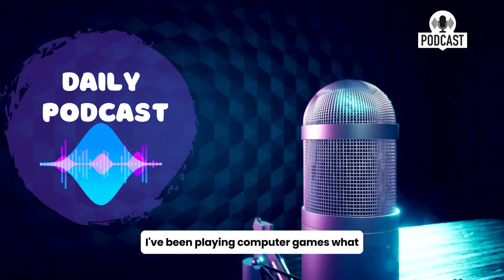Master English Speaking | Everyday English Conversations for Beginners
Welcome to ' your English podcast  – your gateway to unlocking the power of language! Join us on an exciting journey of language learning and exploration, where every episode is packed with valuable insights, practical tips, and engaging conversations to elevate your English proficiency.Whether you're a beginner embarking on your language journey or an advanced learner fine-tuning your skills, our podcast is tailored to meet your needs. Our passionate hosts are dedicated to providing you with an immersive learning experience that combines expert guidance, authentic conversations, and a supportive community.Tune in as we delve into grammar essentials, expand your vocabulary, enhance your communication skills, and share real-world strategies for mastering English. The 'English Mastery Podcast' is more than just a podcast – it's your companion on the path to language excellence.Subscribe now and be part of our vibrant community of language enthusiasts, where learning becomes a joyful adventure. Together, let's embrace the art of effective communication and elevate our English skills to new heights!"Feel free to adjust and personalize this description according to the specifics of your podcast.